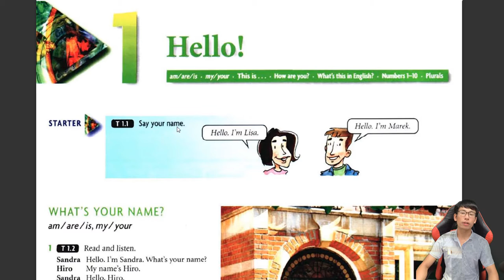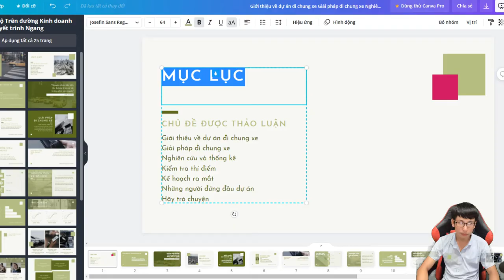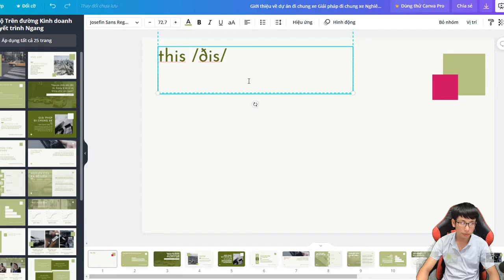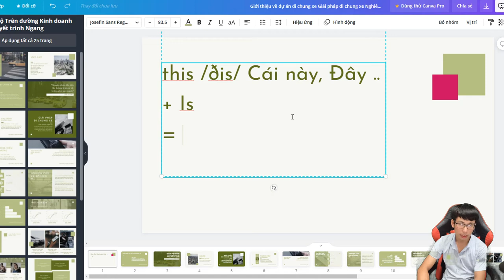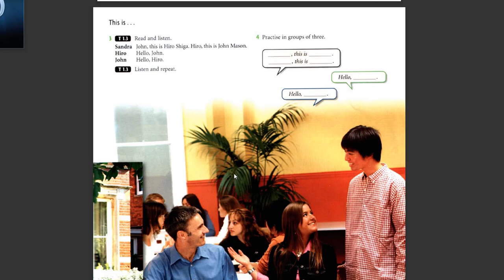Lesson 3, Chủ Ngữ Giả This is, Học Tiếng Anh, Beginer, Người Mới Bắt Đầu, Giáo Trình New HeadWay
Học Tiếng Anh, Beginer, Người Mới Bắt Đầu, Lesson 3, Chủ Ngữ Giả - This is, Giáo Trình New HeadWay, Học Tiếng Anh Theo Giáo Trình,
hoc tieng anh, giao trinh new headway, lesson 3.mp4

00:05 Ôn Bài Động Từ Tobe - Từ Mới - Câu hỏi cái gì WHAT
01:19 Động Từ Tobe số ít số nhiều
02:02 Chủ ngữ giả THIS
03:00 Học nội dung bài khóa tiếng anh
04:09 Luyện Nghe Bài Khóa Tiếng Anh

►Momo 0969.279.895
or
►Chủ Tài Khoản: Lê Văn Lộc
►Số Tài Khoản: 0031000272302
►Swift Code: BFTV VNVX
or